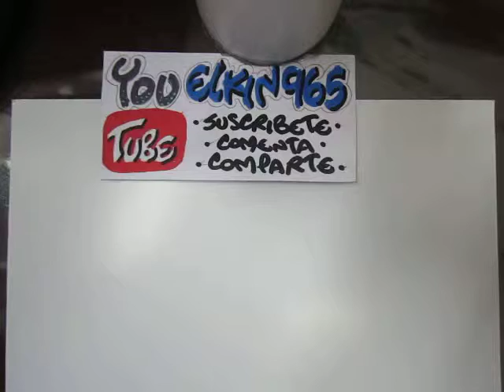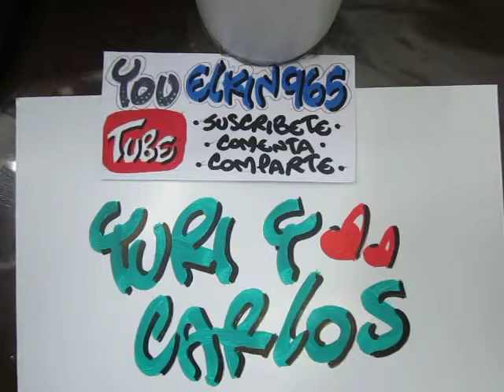letra artística para tarjetas - Suscriptor